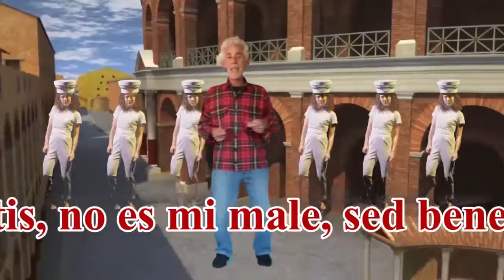Italo-Australian National Anthem, 2015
Italo-Australian Anthem, is a video installation which through music video form creates an
ode to the ambiguities of cultural identity. The artist plays back up dancer to her Australianborn
Italian father, as he sings Joe Dolce’s Shaddap Your Face translated into Latin. Tropes
of Italy’s rich aesthetic wealth are playfully drawn into this work combined with clumsy
video effects, imagining Italo-Australianess through performance. Cultural signifiers
are amplified and muddled; artifice and realness fold over each other, but more than
becoming purely farcical, a tragic modesty emerges. The contrivance of the performance
reveals the authenticity of the performers, who hold themselves up against the ubiquitous
and indifferent legacy of Italian Culture